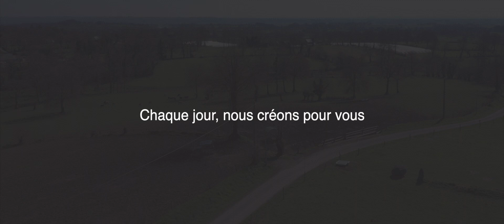DESIGN & ÉPURÉ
350° Production met en lumière le savoir-faire des sociétés Normandes qui créent de belles choses.
Toute la créativité des maisons imaginées par les Constructions du Mont St Michel

🎬Retrouvez toutes nos vidéos pour soutenir la communication des entreprises

🎬𝗥𝗲́𝗮𝗹𝗶𝘀𝗮𝘁𝗶𝗼𝗻 𝗱𝘂 𝗳𝗶𝗹𝗺 :
Dave NIZET - 360° Production

🎥 𝗠𝗮𝘁𝗲́𝗿𝗶𝗲𝗹 :
Drone : DJI Mavic Air Pro 2

Artiste : Luwaxs
Song: Parallax